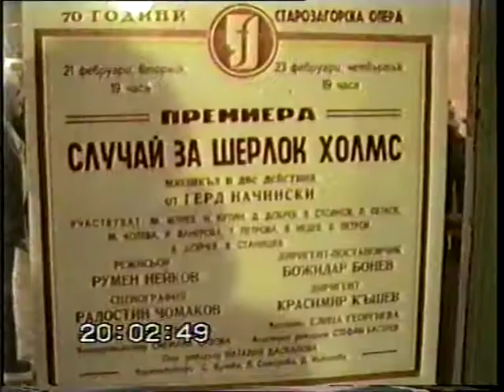LA BOHEME PUCCINI - OFELIA HRISTOVA Mimi - Stara Zagora opera house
LA BOHEME PUCCINI - Stara Zagora opera house OFELIA HRISTOVA Mimi, Milko Mihaylov -Mimi, Martin Iliev - Marcello, Мариета Велкова  Musetta, Schaunard - Dobri Dobrev, Coline - Alexander Marulev